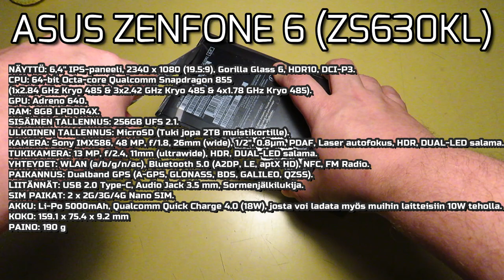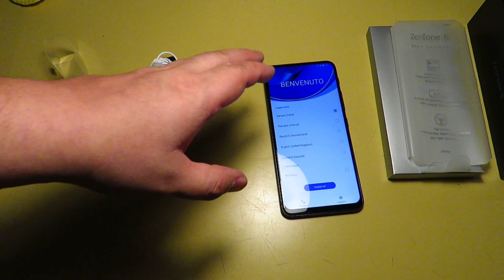Unboxing: ZenFone 6 (ZS630KL)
Perheenlisäystä!

Olen ollut avoimesti pettynyt OnePlus 6T kameraan, ennen kaikkea sen etukameraan ja lopultakin otin askeleen eteenpäin ja tilasin puhelimen, jota olen hetken aikaa jo kerennyt himoita.

Asuksen Zenfone 6, tarjoaa paljon sitä mitä vaadin puhelimen kameroilta 4K@60fps suoraan etukamerasta, tosin sillä erotuksella, että tässä puhelimessa ei etukameraa ole :)

Jutun juoni onkin siinä, että puhelimen takakameran saa käännettyä etukameraksi, jolloin kaikki takakameran tai oikeammin takakameroiden herkut saadaan myös puhelimen etupuolelle.

Tämä on tärkeä ominaisuus monelle vloggarille, sillä tämän varsin yksinkertaisen ominaisuuden ansiosta käyttäjä näkee koko ajan mitä kuvaa, käyttää kameraa mistä kulmasta tahansa :)

Tällä videolla tehdään tästä laitteesta unboxing, jatkoa seuraa.